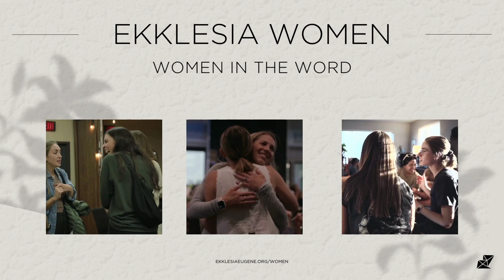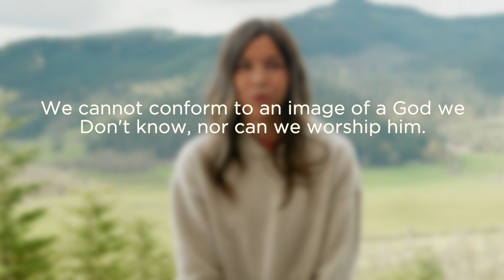WOMEN IN THE WORD | CHAPTER 3 - 4